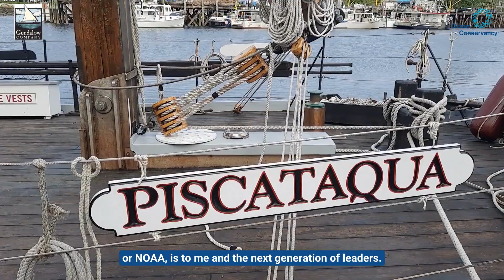Gundalow Company - We can’t let the waters recede on NOAA funding